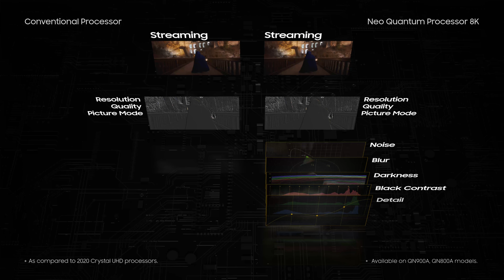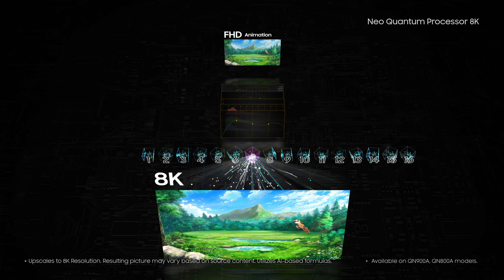Neo QLED 8K: Neo Quantum Processor | Samsung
From gaming to documentaries, experience it all with Neo QLED 8K.
The Neo Quantum Processor utilizes AI deep-learning to customize upscale technology to different pieces of content.
No matter what you watch, every pixel comes to life in 8K.

It all begins with the Neo Quantum Processor 8K
Greatness never ends, but evolves